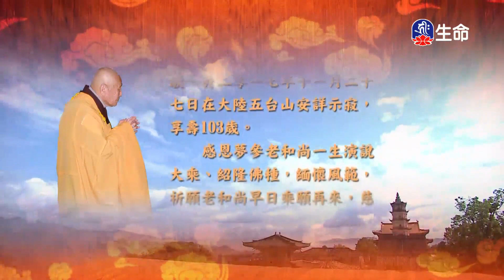佛不思議法品(11)夢參老和尚_長老法語_(lifetv_20240917_00:00)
長老法語_佛不思議法品(11)夢參老和尚。

Chapter Inconceivable Characteristics of Buddhas(11)Elder Mengshen_Elder Words_(lifetv_20240917_00:00)